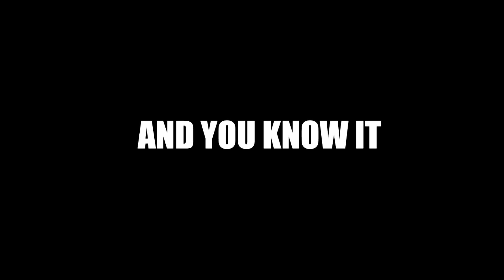One bullet for MaykeN